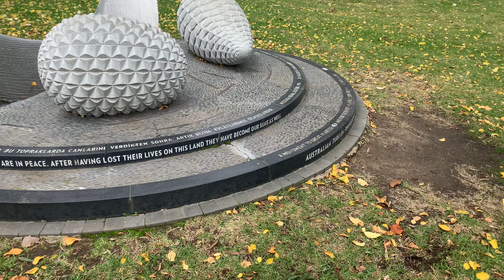Australian-Turkish Friendship Memorial